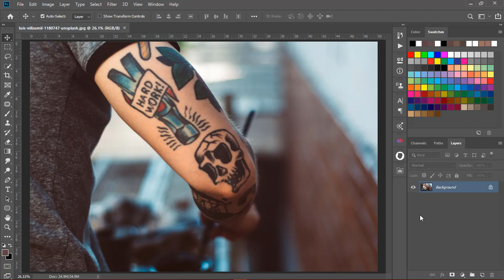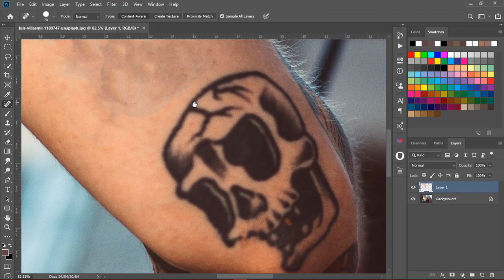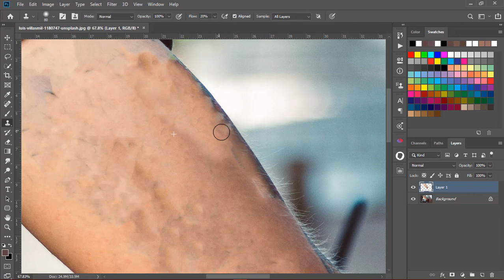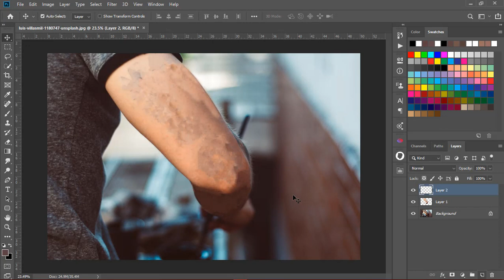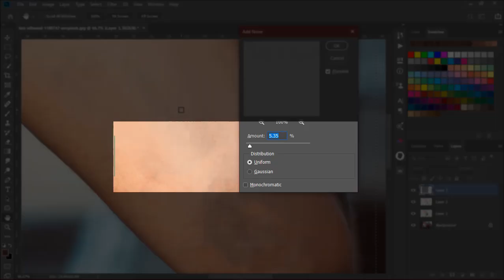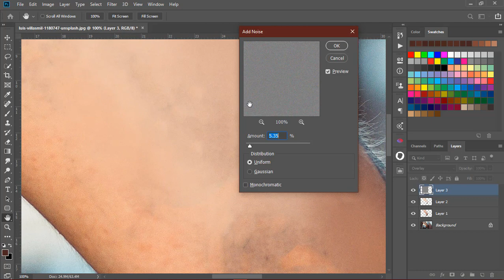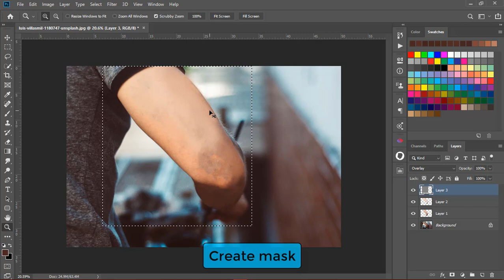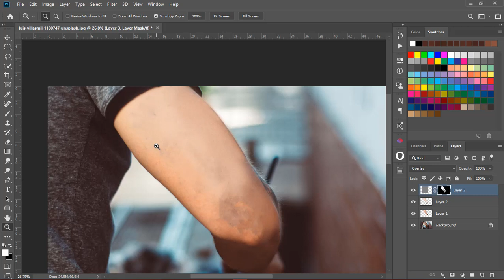How To Remove Tattoo Professionally On Hand In Photoshop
How to Remove a Tattoo in Photoshop

"Do you think we got any bloopers..?" I don't know, you tell us! And learn how to remove a tattoo in Photoshop while you're at it.

Basic Removal

For this first step, we use the Spot Healing Brush Tool. Be sure that this tool is set to the Normal Mode, and that the Type is set to Content-Aware. Sample All Layers should also be checked.

On a new layer, paint right over the top of the tattoo. It’s that simple! This works best if you do small sections at a time, making sure to include part of the original skin texture in your section. Sometimes the tool will pull areas from other parts of the photo that do NOT belong on the skin! If this happens, don’t worry at all. All you have to do is paint right over it again.

After spending some time with this tool the skin will look blotchy and uneven. As explained in the episode, you might get the “toaster oven” effect. But, as long as the ink is gone, you are ready to move on to the second step!

Painting the Skin

Retouchers are also painters! It’s time to bring out those paint brushes.

In this very important step, we will be sampling the skin and painting over the blotchiness that is left over from step one.

Select the brush tool and use a soft round brush. The size of the brush will depend on the area of the skin that you are working on, and also will take a little bit of trial and error.

To paint, sample color of the natural skin by holding alt/opt and clicking on it. Then, your brush will pick up that color and you can paint over the uneven skin. This will take some practice so that the body doesn’t look completely flat! Just remember that highlights, shadows, and midtown should all be paid attention to and treated differently. Look for the shadows and how they fall onto the skin - sometimes it is just a small detail but it can make all of the difference. For this example, we bring each tone all the way up the arm and into the shoulder.

 Remember that this is a gradual and gentle process. Set the Flow of your brush to be very low - somewhere between 5 and 20 percent is a good place to start. With a low flow, you are able to slowly build up the color of the skin. This helps to make it look more natural.

Adding Skin Texture

After painting over the skin, it will look much too smooth and artificial. Step 3 is adding skin texture back into the image so that it looks completely normal.

Start by making a new layer and selecting the area around the body part you have been working on. Then, go to Edit - Fill - 50% Gray. Change the Blend Mode from Normal to Overlay. This is the base layer for the texture.

Now, go to Filter - Noise - Add Noise. Change the settings depending on what looks best for your image. We choose to select Uniform.

To add to the look of the texture, go to Filter - Blur - Gaussian Blur. We add just a touch of blur (about 1 pixel).

Now, go to Filter - Stylize - Emboss. This is where the texture will really turn from just looking like noise to looking like skin! Go for an amount that makes it look as natural as possible.